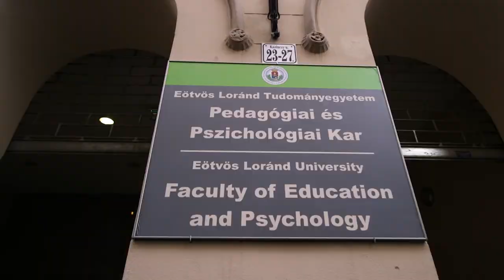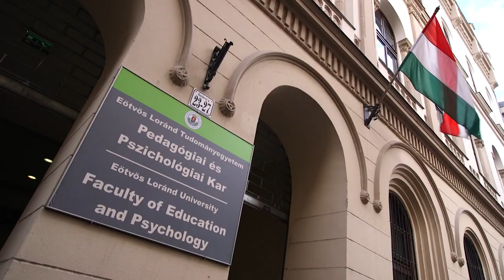Psychology MA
Graduates of the Psychology MA program become psychologist professionals who master the theories and methods of the science of psychology at an advanced level and after graduation they practise psychology as a vocation independently.